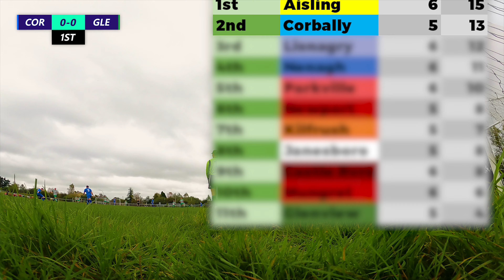We Should Have Won This Game... (Goalkeeper POV)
We should have won this game...

🫵 YOU have a great choice of videos 📺